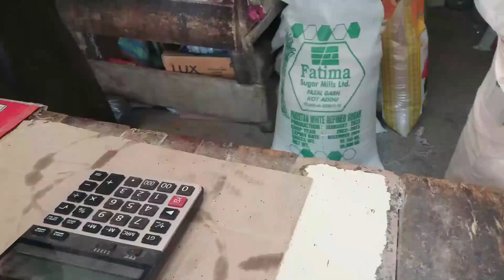Welcome to Swabi; over populated small city